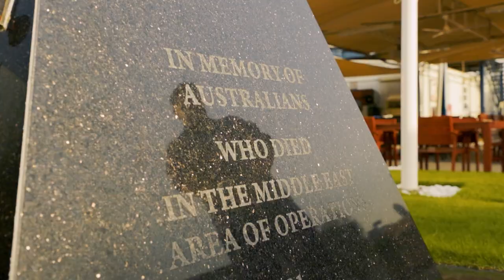Anzac Day in the Middle East region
Operation ACCORDION is the Australian Defence Force (ADF) overarching support mission to ADF operations and activities in the Middle East Region (MER). Operation Accordion also enables contingency planning and enhancement of regional relationships.

The Australian National Headquarters – MER, known as Headquarters Middle East (HQME), oversees Operation Accordion through its support to deployed ADF personnel and assets in the MER.

On ANZAC day we remember the Australian and New Zealand Army Corps (ANZAC) soldiers who died on 25 April 1915, and all personnel who served and died in wars, conflicts and peacekeeping operations. We reflect on their courage, discipline and self-sacrifice.

The ANZAC spirit lives on in the hearts and minds of all Australians as we acknowledge the courage and sacrifice of those who contributed so much to shaping the identity of our nation.

Australian Defence Force (ADF) personnel across Australia and serving around the world will commemorate ANZAC Day through dawn services and commemorative services as a mark of respect to those who have served.

V20230962